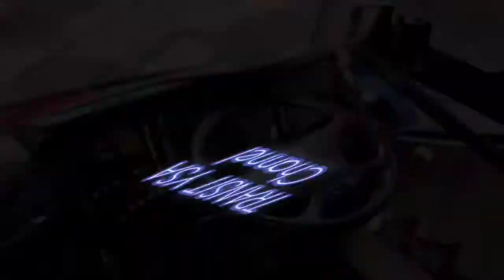VIRAL Video!! BERBURU BUS DARi Gelap Hingga Terang|| pagi Jam 03:30- 07:00 WIB|| TOL, PONPIN-PsRebo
salam sehat mudah rezeki bosQiu .
Hari ini kita Hunting2 di beberapa spot Hunting dari Tol JORR lingkar luar Pintu keluar Tol PS rebo lalu di spot taman PS rebo lalu lanjut Pondok pinang dan balik lagi ke pasar rebo HUNTING dari jam 03:30- jam 5:00 lanjut jam 7:00 pagi dari gelap hingga terbit matahari . yuk kita saksikan keseruan Hunting kali ini semoga viral Aamiin
Agar kami tetap semangat mencari informasi terbaru. jangan lupa nyalakan notifikasi lonceng nya agar channel ini makin berkembang.
  Bus Hunting.